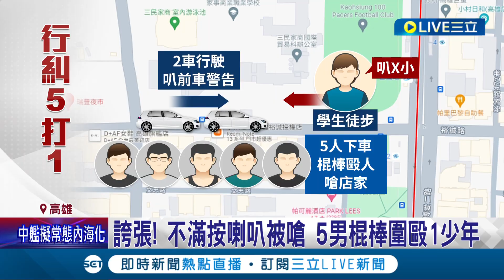就為了一聲喇叭聲...行車糾紛! 駕駛按喇叭反遭嗆 5男下車毆人 兩車5人圍毆1行人! 目擊者:都拿棍棒下手狠｜記者 連冠智 朱怡蓉｜【LIVE大現場】20240226｜三立新聞台